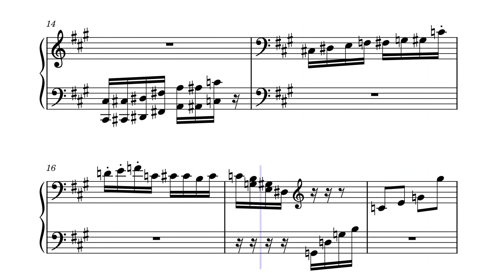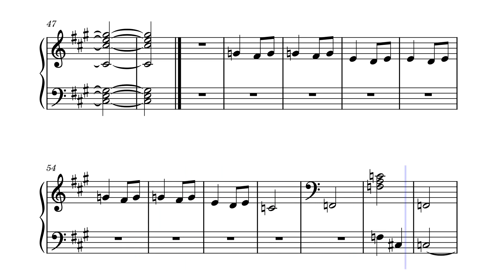BandLab Song by MATEI WOOLD WEWU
I don't know what title I put on the original song. The original song is in BandLab.